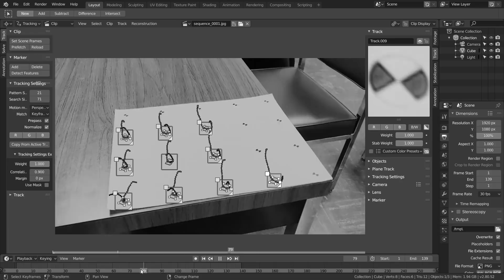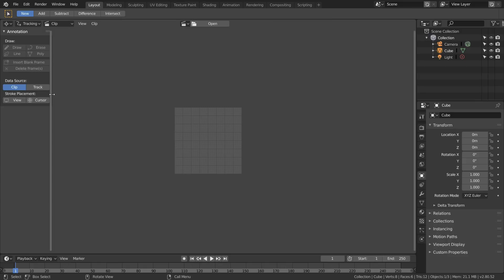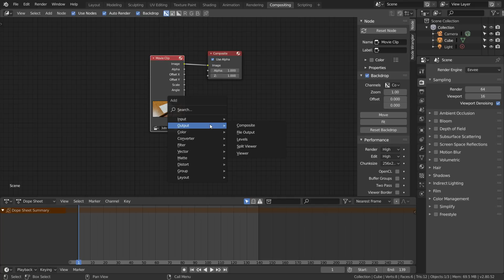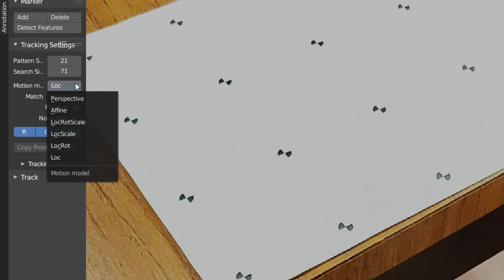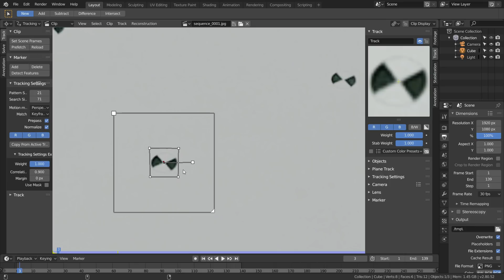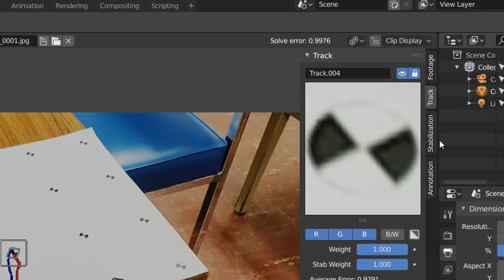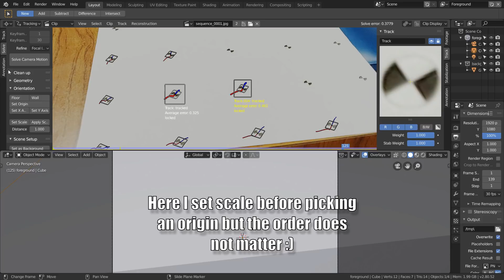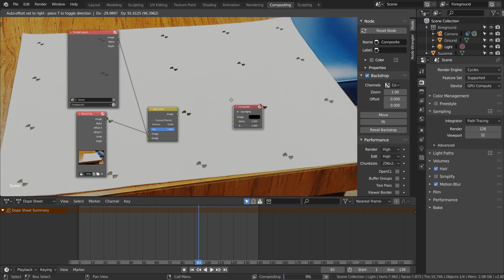Blender 2.8 Camera tracking tutorial (part 1)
In this blender (2.8) tutorial we go over how to do 3D camera tracking on basic footage. We go over image sequences, tracking markers, camera solves, solve error, and orientation.